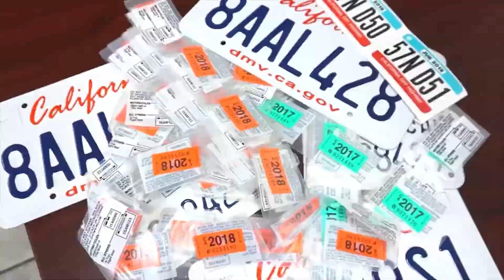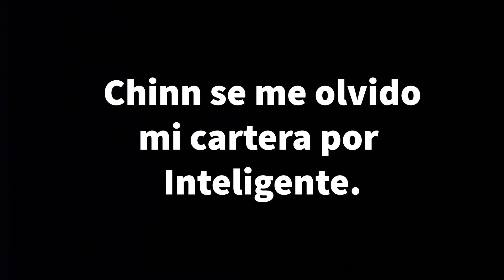Cómo puedo legalizar mi carro de la Frontera Tijuana Mexico a California - 2022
Cómo legalizar mi carro de la Frontera Tijuana México a California 2022.
Estas pensando en traer tu auto mexicano a los estados unidos legalmente :). Lo sé, es confuso y caro, pero puedes hacerlo. Abajo hay instrucciones paso a paso que te guiarán a través del proceso de convertir el título de tu(s) vehículo(s).

Para cotizar y comprar un seguro para viajar a México por internet 🇲🇽

00:53 Como legalizar mi carro de tijuana mexico "la frontera"
02:05 Que documentos mexicanos nececito?
02:15 Application of title or registration Reg 343
02:23 VIN Verification Reg 31
02:43 Statement of fact Reg 256
03:01 California Smog Check
03:41 Weight Certificate
04:20 El Chisme cuando me paro el policía
05:02 Que paso con el policia?
05:12 Triki triki con el niño Emmanuel

Podemos ayudarte en todo Estados Unidos y Mexico llamanos al (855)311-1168

Preguntas Mas Frequentes:
Como renovar tus placas (Renovacion de stickers:¿Tienes una situación con tu renovación de placas o registro de carro que no sabes cómo resolver? ¿Quieres solucionarlo? No llames al DMV, ¡Nosotros te ayudamos con la renovación de sticker de placa!

Como hacer un cambio de nombre (Nuevo dueño) Como hacer un cambio deEs muy importante cambiar de nombre un carro y que lo registres a tu nombre, cuando se realiza la compra y se requiere que lo haga dentro de los primeros 10 días después de haber comprado el vehículo.

Como obtner un seguro barato para viajar a mexico como turista de estados unidos y canada

como obtner informacion sobre garitas y permisos tempotales para viajar a mexico

⚠️⚠️WARNING/ALERTA⚠️⚠️:
Placas temporales falsas en California, Texas, New Jerysey, New york, Florida